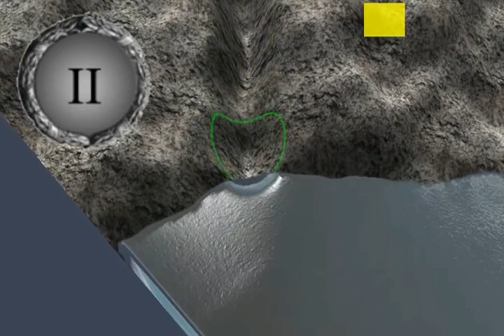Water simulation game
Playing my research prototype game. Uses the shallow water equations for water simulation (256 x 256 heighfield).

Game design and visualization was somewhat limited by the research setup (more about that when the publications come out), but more by my lack of time (and skills).